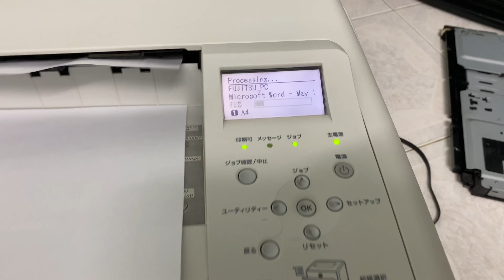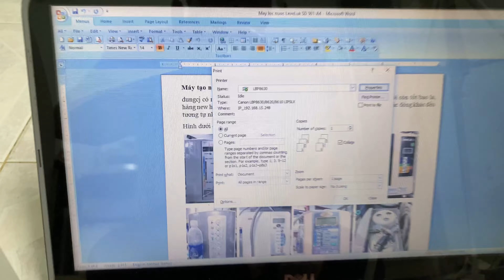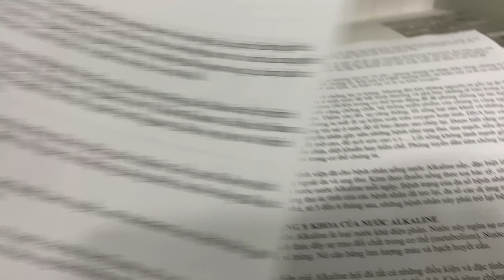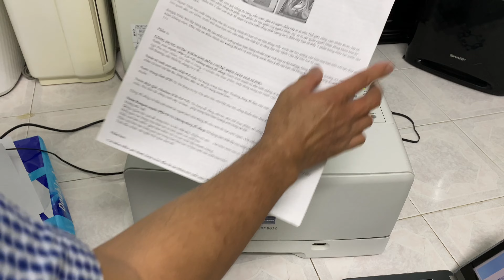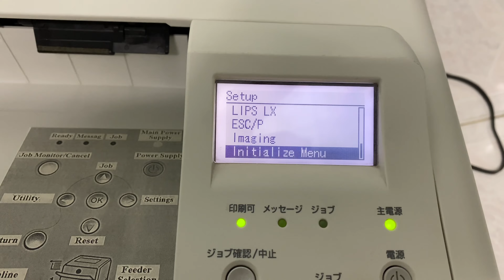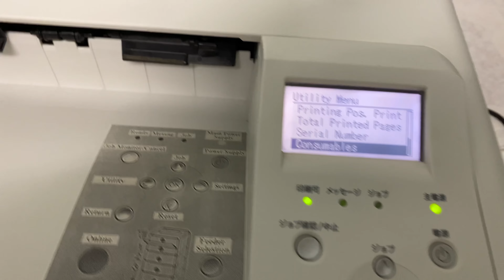Canon LBP 8620, 8630 Máy in A3 review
Máy in A3 Canon LBP 8620, 8630
Hãng sản xuất: CANON
Xuất xứ: JAPAN
Loại máy in: Laser đen trắng, In được 2 mặt tự động (option), có lỗ USB và lỗ LAN in qua mạng
Cỡ giấy: A3, B4, A4, B5, A5, Legal, Letter, Executive
Độ phân giải: 1200x2400dpi
Tốc độ in: 37 trang / phút
Hộp mực đầy có thể in 8.000 tới 10.000 trang A4

Thời gian khởi động
(thời gian từ điện trên cho đến khi máy in ở chế độ chờ): 17 giây
Thời gian phục hồi khi đang ngủ
Khi máy in chế độ ngủ (sleep mode 2): 12,5 giây
Chế độ ngủ sâu (chế độ ngủ 3) Thời gian: 14.5 giây hoặc ít hơn.
Cassette / manual feed Cassette: 250 tờ x 1 tầng, khay giấy bằng tay: 100 tờ
Feed giấy tùy chọn: Mở rộng lên đến 500 tờ x 3 tầng
kích thước tiêu chuẩn
A3, B4, A4, B5, A5, giải trí (11 × 17), Legal, Letter, Executive
Khay giấy tay
A3, B4, A4, B5, A5, giải trí (11 × 17), quy phạm pháp luật, thư, hành pháp, bưu thiếp, bưu thiếp bốn mặt, phong bì Hiroshi chiều dài mẫu số 3, chiều dài phong bì mẫu số 3, phong bì vuông số 2
Kích thước (không bao gồm các tùy chọn): 518 × 439 × 294mm
Trọng lượng máy (cartridge mực được loại trừ): khoảng 19.3kg
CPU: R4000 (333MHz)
Bộ nhớ (RAM): Tiêu chuẩn 128MB (có thể mở rộng tới tối đa 384MB)
USB: Hi-Speed USB / USB
Lỗ LAN: 10BASE-T / 100BASE-TX (RJ-45)
Full-duplex / half duplex (option)
LCD: 132 x 65 dot F-STN màn hình tinh thể lỏng
Built-in lệnh điều khiển LIPS II + / LIPS III / LIPS IV / LIPS LX
Hỗ trợ các hệ điều hành Windows, WIN Server, Mac OS, Linux

Bán: 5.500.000 VND/cái. BH 1 năm cho pà con an tâm dùng

Địa chỉ Nick: dungcj (Cao Jawa)
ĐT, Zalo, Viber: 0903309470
Số Nhà: 414, Lê văn Sỹ, Phường 14, Quận 3, TP.Hồ Chí Minh